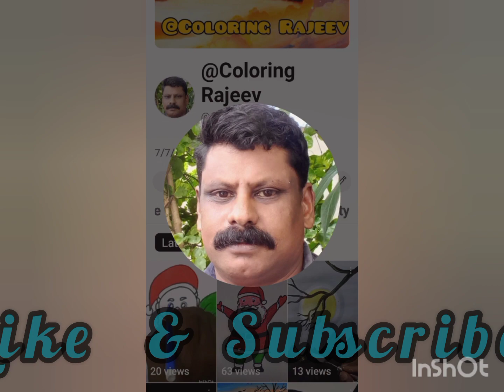Moonlight Scenery Painting / Acrylic Painting for biginners